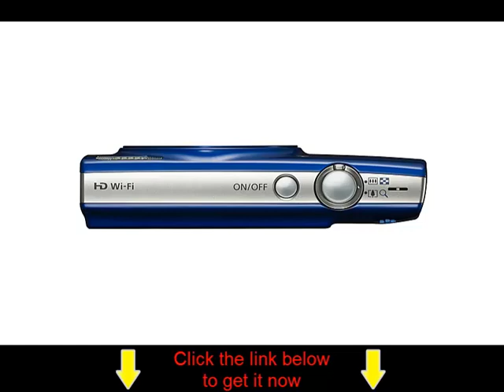Canon PowerShot ELPH 190 Digital Camera